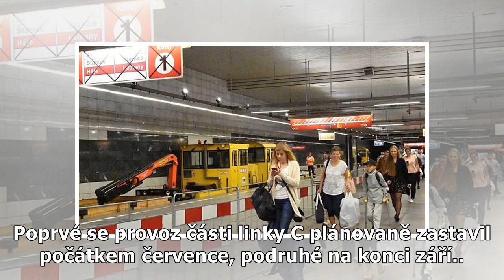Linku metra C čeká velikonoční výluka mezi Pražského povstání a Kačerovem